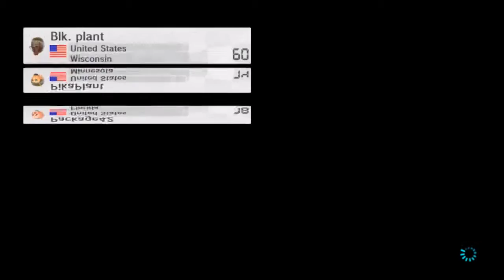Mario Kart 8: CS FTW! Special (Nov. 12, 2015), Part 3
These races were recorded with the Elgato Capture HD.  The theme for this tournament since it was Plant42's birthday was Grand Theft Auto.  So we could either make caricatures of his Mii, or make Miis from or that could fit in the Grand Theft Auto series.

Since this was a special tournament, there were lots of gags and in-jokes here.  Some more explicit than others which is why I had to age-gate this video and the rest of the videos from the special tournament.

I raced with my Chozo Sanctuary friends, Morgil, Sam, Plant42 (the birthday boy), Robok, G-Tech, and Torgo.